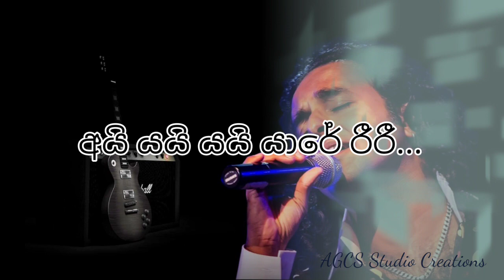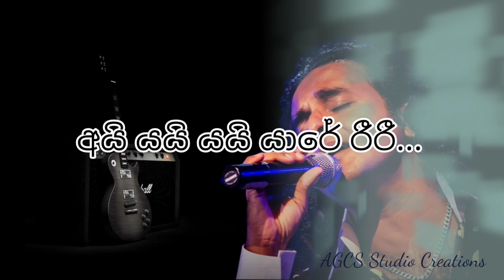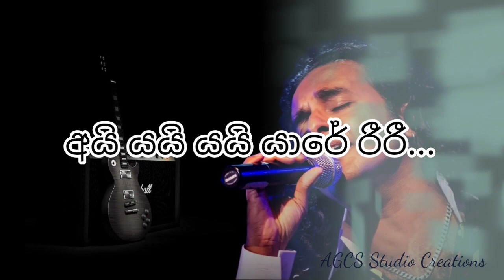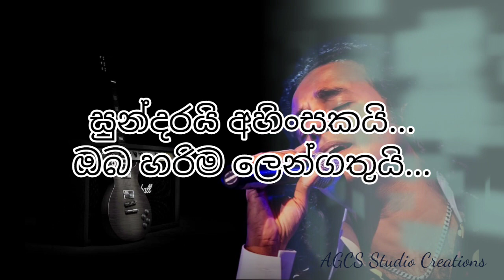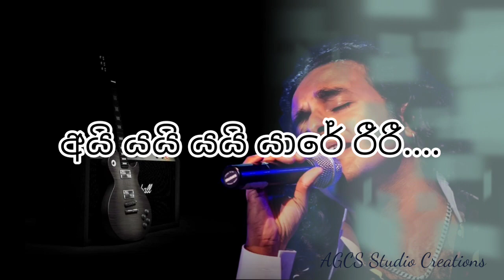Sundarai Ahinsakai_සුන්දරයි අහිංසකයි_Karaoke_Without Voice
සුන්දරයි අහිංසකයි
Sundarai Ahinsakai
Karaoke High Quality Acoustic Audio